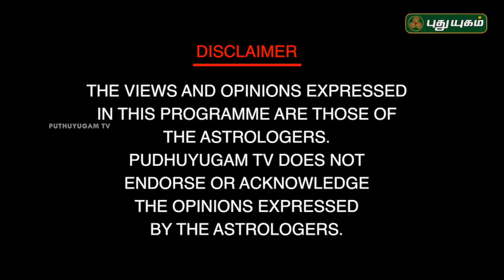புத்தாண்டு சிறப்பாக அமைய! நீங்கள் கடைபிடிக்க வேண்டிய பிரபஞ்ச ரகசியம் | Neram Nalla Neram